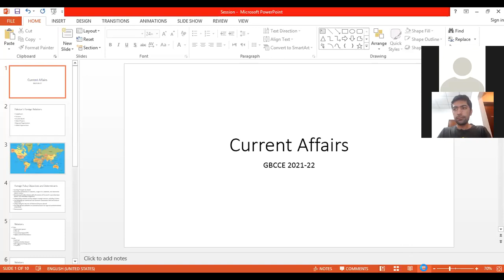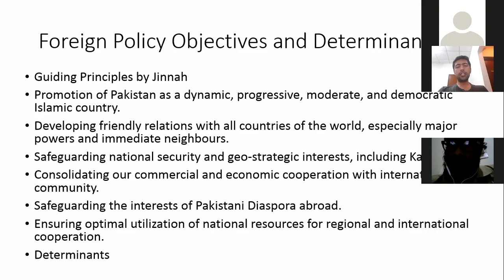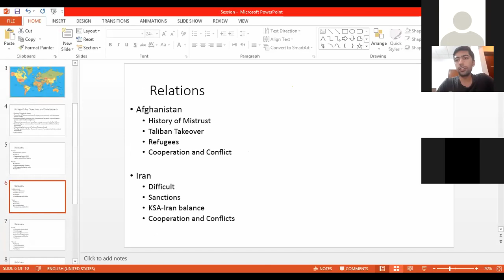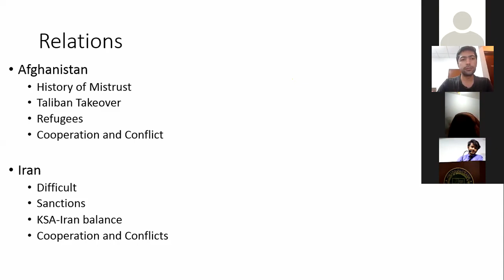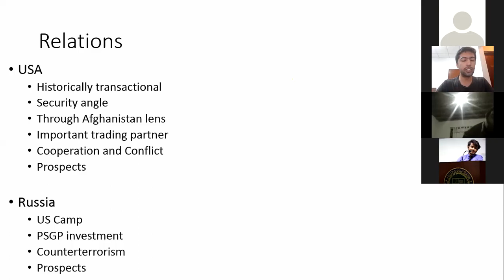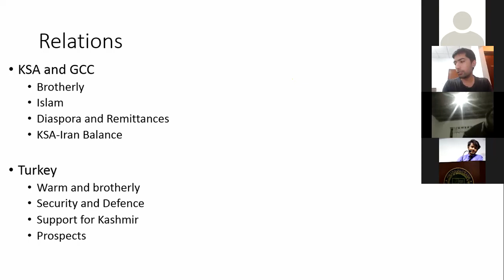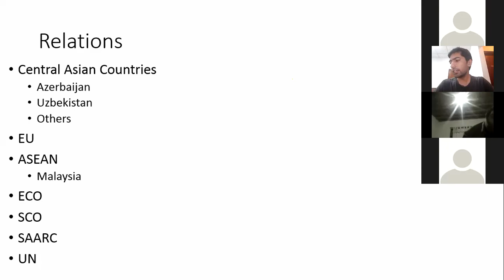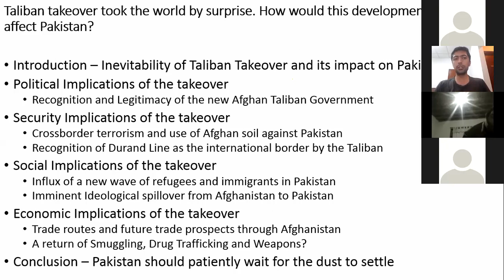Pak Saudi Relationship Current Affairs CSS /PMS Part 3